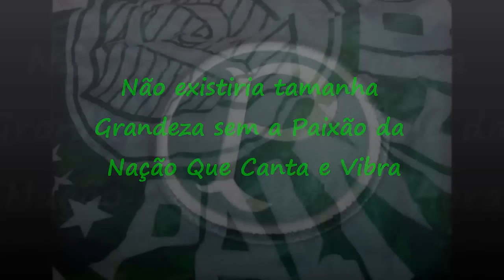Lançamento "Nunca fui Santo"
Evento na Livraria Saraiva